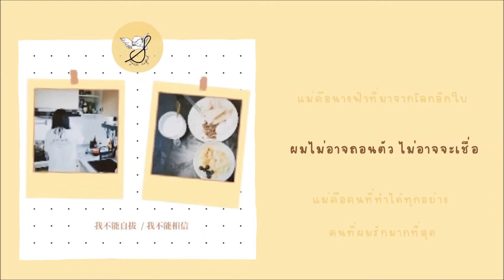【ThaiSub】TFFAMILY Huang Shuo (黄朔) | 'ถ้อยคำที่ถูกซ่อนในกระเป๋านักเรียน'《藏在书包里的话》| TF家族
เนื้อร้อง : Huang Shuo
ทำนอง : Huang Shuo
เรียบเรียง : Sheng Bo / Huang Shuo
แปลไทย : |||inna
ซับไทย : s u g a r | c u p i d

สุขสันต์วันแม่ค่ะ : )

เพลงนี้เป็นเพลงที่เราชอบมาก
น้องหวงซั่วเก่งมากค่ะ เด็กฝึกในวัย 13 ปี แต่งเพลงมอบให้คุณแม่ในตอนวันแม่สากล หวังว่าทุกคนจะชอบผลงานของน้องเหมือนกันกับเรานะคะ

น้องๆ เจน 4 เก่งกันมาก ๆ เลย